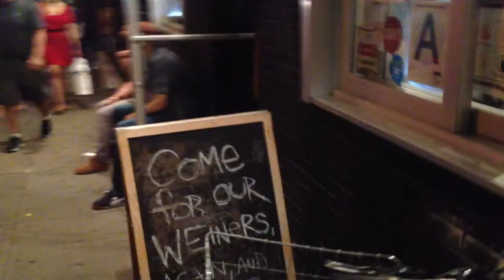Super Bad Brad - "Bodies"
The Bastille Day Concert - July 14, 2012

Clip #2

Brad performs “Bodies” by the Sex Pistols, from their 1977 album "Never Mind the Bollocks, Here's the Sex Pistols".